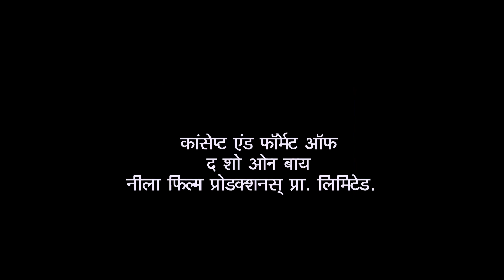How Will Gokuldham Residents Help Champaklal? | Full Episode | Taarak Mehta Ka Ooltah Chashmah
Society members decide to use mud to detach Champaklal's feet from the wooden plank. But, their plans fail and Champaklal stays attached to the plank. Meanwhile, Champaklal asks Tapu to call Jethalal to the society. Jethalal made all the arrangements for welcoming Shetty.

Star Cast: Dilip Joshi, Disha Vakani, Amit Bhatt
Episode No: 2360
Produced By: Asit Kumar Modi